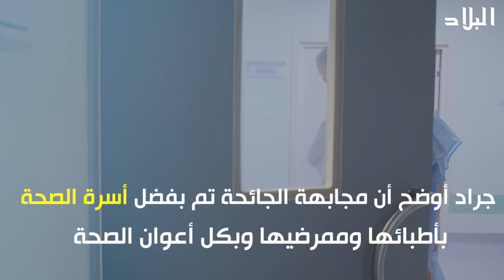الحكومة تتوعد المحرضين على عدم احترام إجراءات الوقاية من فيروس كورونا؟!